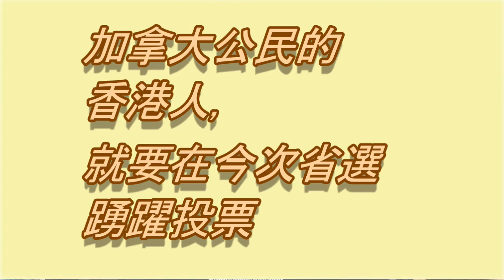Miu Chung Yan PHD. 殷妙仲教授 encourages Canadians to vote in elections.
Miu Chung Yan 殷妙仲 PhD,
UBC社會工作學院院長及教授 香港協進會主席.